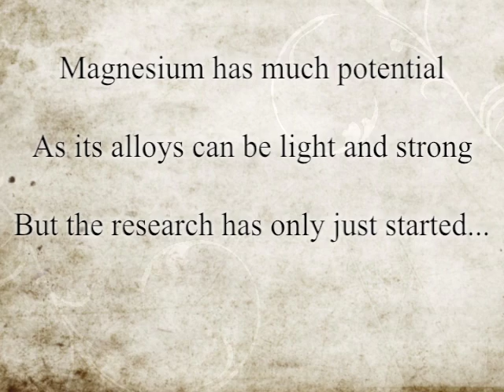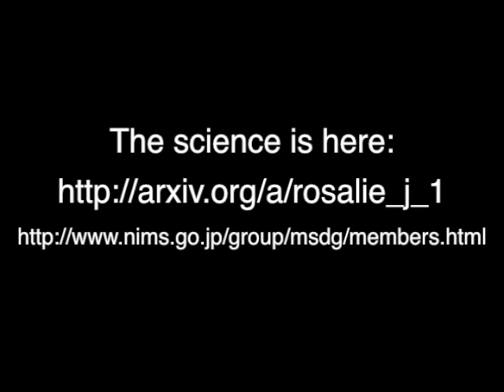Magical Magnesium: A short introduction by Dr. Julian Rosalie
Magnesium alloys can be a very light alternative to steel and aluminum in cars. Making cars lighter means making them more efficient. There is still a lot of research to be done on magnesium alloys to make them suitable for such purposes. This video introduces dr. Rosalie who is working on just that.